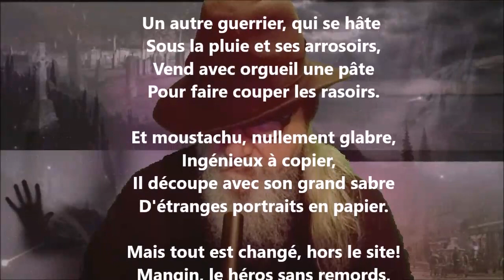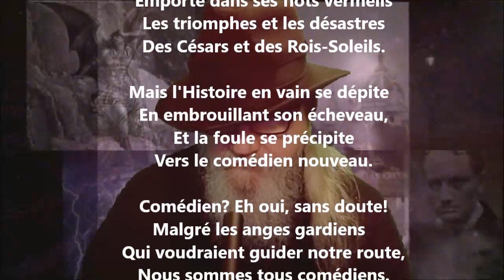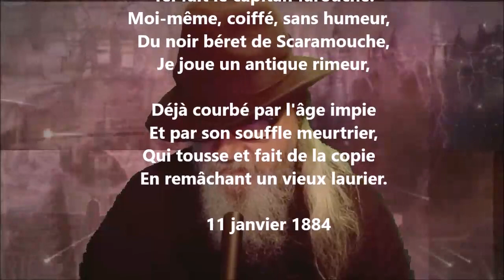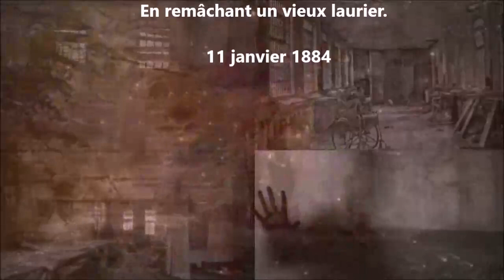Comédiens - Théodore de Banville lu par Yvon Jean